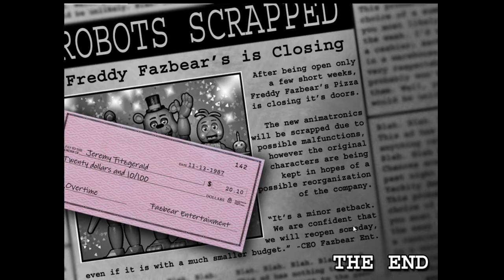Tailnic實況 Five Nights at Freddy's 2 - Part4 怒破第六夜!!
玩具熊的午夜後宮2
我看可以確確實實的把名字改成[手忙腳亂2] 好了

這款被嚇到最後已經麻痺了.

就這麼告一段落啦!